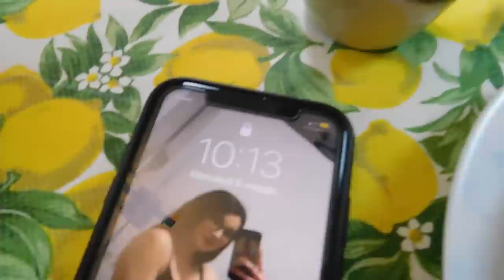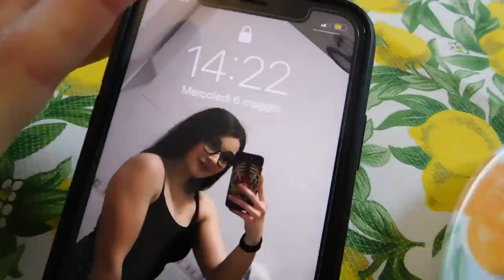CHALLENGE MANGIO TUTTO QUELLO CHE VOGLIO PER 24 ORE 🥐😋‼️| FOOD CHALLENGE 3500 CALORIE | GA